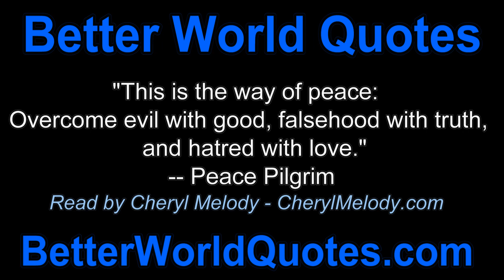Better World Quotes - Peace Pilgrim - Overcome Evil With Good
"This is the way of peace: Overcome evil with good, falsehood with truth, and hatred with love." -- Peace Pilgrim - Read by Cheryl Melody